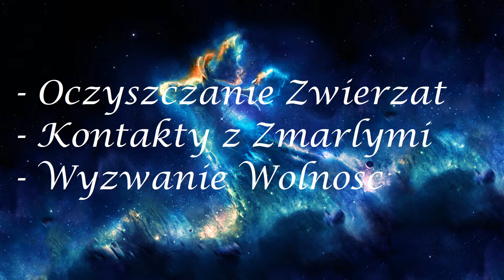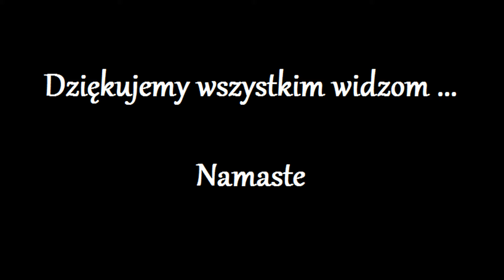Prosto z bialej bazy 46.0 - Klątwy pokoleniowe -